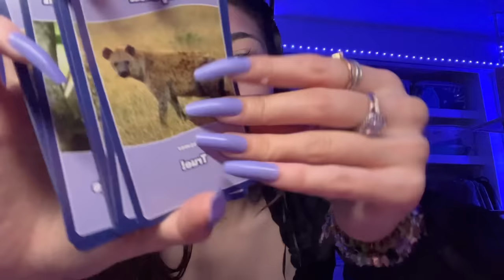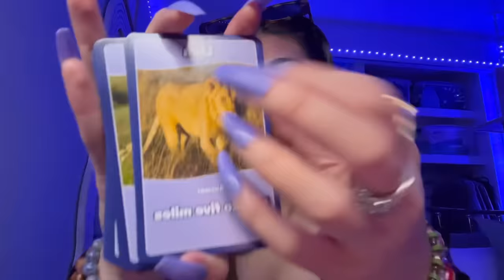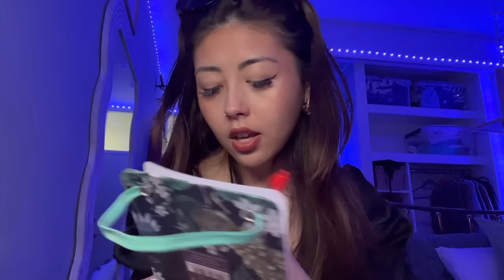ASMR kidnapping you ( running tests & examining you) fast and aggressive asmr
Time stamps:
(A special thank you to)
💗💐My angelic patreons 4 the support💐💗

Cameron
Crypto Henry
Betts
Santi
Kong Uetrakul
Paul
Jadiel
Trufffles
Mark hill
Monocle Gentlesir
Rubby
Dewd
YBDitbetter
Bristol L
Jamie F
Faisal
Idkfightme
Tim
King Cuddle
NeoZeon 702
Straight
Kevin Ford
David Craig
DerickBrown1234
GrandMstrB
Domingo
Cee
edwar_ morales
BW54321
Andre
jake perdon
Jake Morel
Js
Cruz Silva
frost
Andres
Shugo Tenshi
Simon Fletcher
종찬 이
Tom
Dominik
Alexis
Pierce
Tom James Houghton
Ace Wolf
Voxe
Kylo
Joe
manu
Cam A
Dawson
Sam Tott
fabacf
Daniel Dallison
SnipFred
Alisha
Juan
Victor Vasquez
cosmic-reveries
Phoenix@757
Taylor Marshall
Cherry Garcia
Dan Azzarito
Yous
Jacob
Jonas
Joseph Lopez
Victor Pozo
Parker Sylvester
Miles
Adrian Dellagiacomo

Time stamps:
0:00 waking you up & taking tape off your mouth
1:32 flashlight/torch/ light triggers
1:59 kidnapping explanation
2:31 running tests on you / checking your temperature
3:03 dusting you
4:13 checking your nerves
4:55 taking hair samples
5:58 putting deodorant on you
6:20 soft or sharp test
7:00 sewing/ stitching you up
8:12 scanning you
10:07 checking your heart rate
10:31 checking your blood pressure
11:21 testing your knowledge
12:47 feeding you pills
13:22 staring into your soul with torch
14:12 taste test
14:47 checking ears
15:12 measuring you
16:11 asking you questions / writing sounds
19:13 wiping your memory
19:32 outro